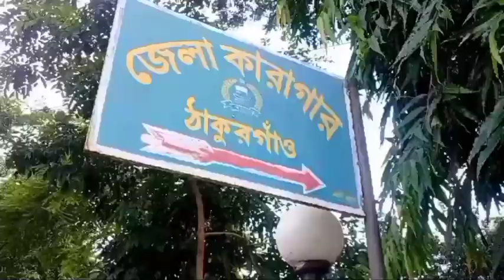হত্যা মামলায় সাবেক পৌর মেয়র আটক,সময় ভূয়া ভূয়া স্লোগানে ডিম ছুড়ে মারে বিক্ষুব্ধ জনগন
ঠাকুরগাঁওয়ে হত্যা মামলায় গ্রেফতারেরর পর কারাগারে পাঠানো হয়েছে সাবেক পৌর মেয়র ও কেন্দ্রীয় মহিলা আওয়ামী লীগের সদস্য আঞ্জুমান আরা বেগম বন্যাকে।

আজ বৃহস্পতিবার দুপুরে ঠাকুরগাঁও বিজ্ঞ আদালতে তুলার পরে চীফ জুডিশিয়াল ম্যাজিস্ট্রেট নিত্যানন্দ সরকার তাকে ঠাকুরগাঁও কারাগারে প্রেরণের নির্দেশ প্রদান করেন।  বাদি পক্ষ রিমান্ডের আবেদন করলে আগামী রবিবারে রিমান্ডের শুনানি ঘোষণা করা হবে বলে জানান তিনি। জানা যায়, বিবাদী পক্ষের আইনজীবী ছিলেন এডভোকেট ফজলে রাব্বী বকুল।ঠাকুরগাঁও সদর উপজেলার আরাজি পাইকপাড়া গ্রামের বাসিন্দা জাকির হোসেন বাদী হয়ে গেল বুধবার সাবেক মেয়র বন্যাকে ৩৭ নাম্বারে আসামি করে ৭৭ জনের নামে একটি হত্যা মামলা দায়ের করেন।

এই মামলার প্রেক্ষিতে ঐদিন দিবাগত রাতেই ঠাকুরগাঁও সদর থানার একটি বিশেষ টিম পঞ্চগড় জেলার বোদা থানা এলাকায়  অভিযান পরিচালনা করে সাবেক মেয়র আঞ্জুমান আরা বন্যাকে গ্রেফতার করে ঠাকুরগাঁও সদর থানার হেফাজতে রাখা হয়। ঠাকুরগাঁও কারাগারে নেওয়ার সময় ভূয়া ভূয়া কথায় তার উপর ডিম ছুড়ে মারে বিক্ষুব্ধ জনগন।

বিষয় বস্তুুঃ
ঠাকুরগাঁও জেলার দর্শনীয় স্থান ও ইতিহাস,ঐতিহ্যবাহী নিদর্শন, অনুসন্ধান ও অনুসন্ধানীও রিপোর্টিং সহ সাংস্কৃতিক, গল্প, উপন্যাস, কৌতুক যাদু এবং বিনোদন দিয়ে আমাদের চারপাশের সবকিছু নিয়েই আমাদের উপস্থাপনা ও প্রতিবেদন সহ ভিডিও করা হয়।চ্যানেল টি সাবস্ক্রাইব করে আমাদের সাথে থাকুন,ধন্যবাদ।

যে কোনো তথ্য ও বিজ্ঞাপন দিতে যোগাযোগ করুন  মোবাইলঃ-০১৭৯৪৯৬৯৫৬৬ নিউজ রুম।